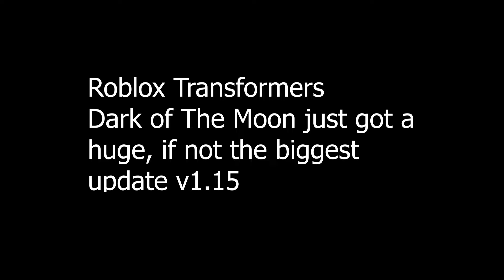Roblox Transformers Dark of The Moon *BIGGEST UPDATE YET*VER 1.15 (10 NEW CHARACTERS/ NEW WEAPONS)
10 NEW CHARACTERS, NEW WEAPONS, STEALTH FORCE, MASSIVE REWORKS, NEW TEAM DEATHMATCH, POWER UPS, NEW UI, NEW LEADERBOARD.

Dark of the Moon is back after 10 years with a massive upgrade! Over 40 different playable characters, completely overhauled mechanics, updated graphics, and some secrets!
Credits and controls can be found in-game. I do not own the Transformers license, this is a completely non-profit fan game made for fun!

If you find any bugs, please report them in the Sector 7 Community group or server.

 • Cinematic Tension...

 Crime is Everywhere by Soundridemusic

 • Dark Suspense NoC...

Tension Mode by Soundridemusic

 Rising Darkness  by Soundridemusic

 • Tension Trailer N...